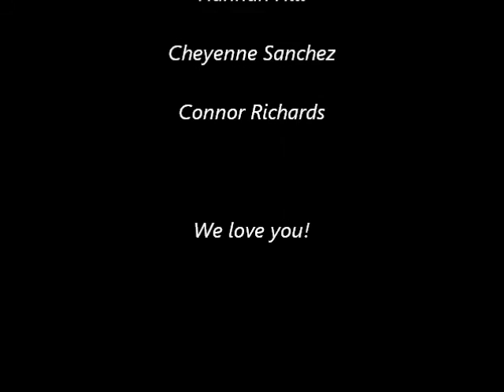Putnam City North High School Graduation 2017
Cox Convention Center, Oklahoma City

Hannah, Cheyenne, and Connor ... congratulations!